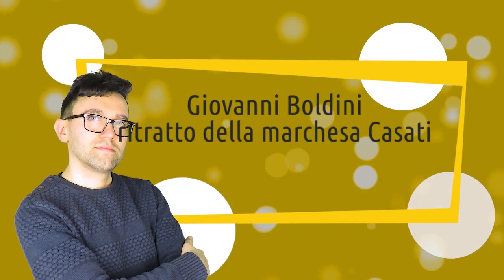Giovanni Boldini | ritratto della marchesa Casati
L'audioquadro è un modo per conoscere i più grandi capolavori della storia dell'arte. In maniera semplice e in pochi minuti. Qui vi parlerò del ritratto della marchesa Casati di Giovanni Boldini ▼▼CONTINUA SOTTO▼▼

Nel panorama pittorico italiano, il tratto virtuosistico di Giovanni Boldini è tra i più efficaci veicoli di espressione del vuoto edonismo della società fin de siecle. Le sue pennellate veloci, finalizzate alla rappresentazione del fastoso scenario delle riunioni mondane, rivelano una volontà estetica pienamente aderente al conformismo gaudente dell’epoca. Sulle tele del pittore prendono forma figure femminili del tutto simili alle muse ispiratrici della contemporanea letteratura decadente.
L’ammaliante magnetismo delle etoiles del teatro e la conturbante libertà di costumi delle signore dell’alta borghesia italiana e parigina riecheggiano da vicino la languida sensualità delle eroine di d’Annunzio. L’opera che vi propongo rappresenta una donna che durante i primi trent’anni del XX secolo fu protagonista delle scene mondane ed artistiche internazionali.

LETTURE CONSIGLIATE
➡ Boldini di Alessandra Borgogelli
➡ Giovanni Boldini. Catalogo generale dagli archivi Boldini
Curatore di B. Doria